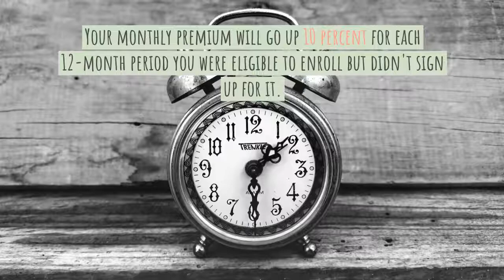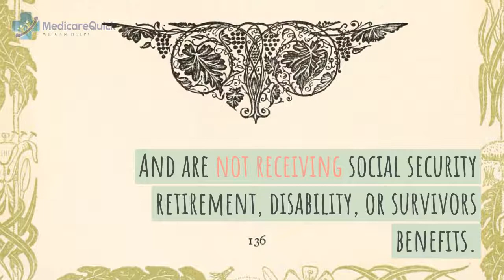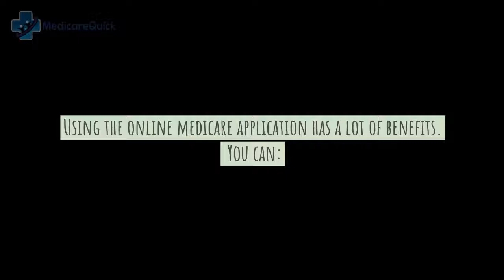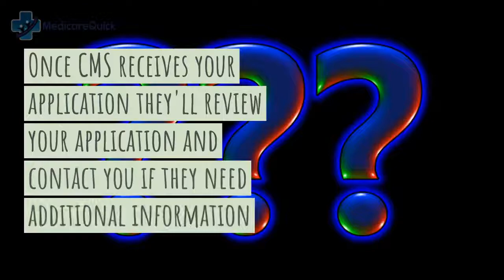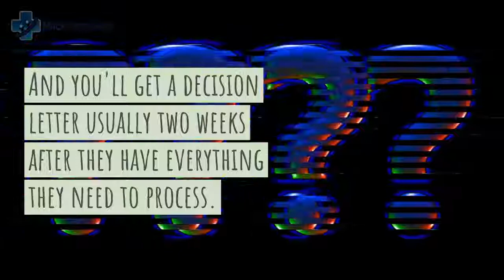How to Sign up for Medicare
How do I sign up for Medicare?  This is a question I get often.  Watch this video to see how to sign up for Medicare and a few pitfalls to watch out for.

This video shows you how to sign up for Medicare online, via phone, or in person.  It's perfect for people who are new to medicare, and signing up for Medicare for the first time.